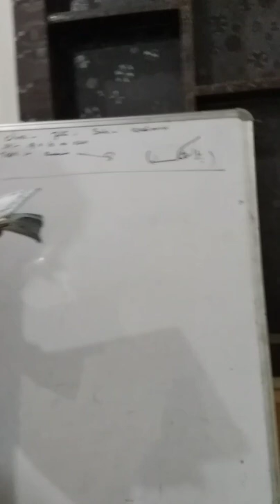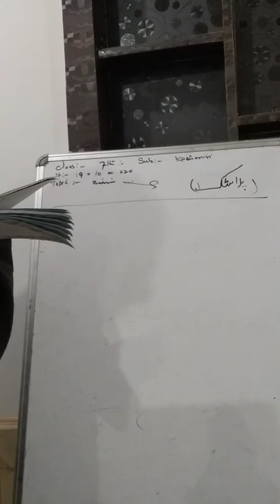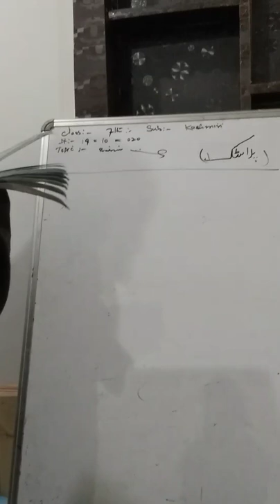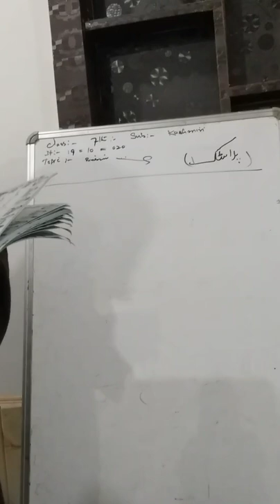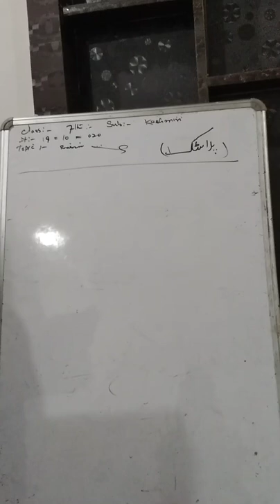Lecture by Master Manzoor for class 7th sub Kashmiri topic plastic